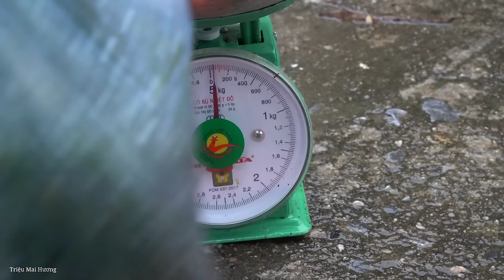Harvesting Scallion Garden Goes to market sell | Cooking - Building a life farm - Living with nature